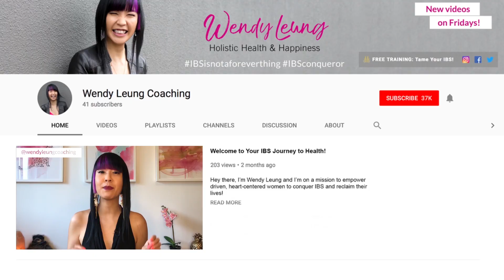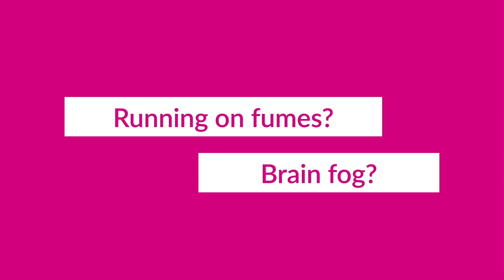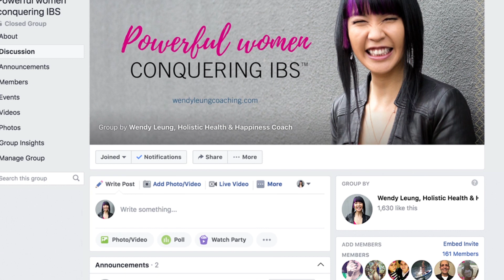IBS AND FATIGUE: Stop feeling exhausted and re-energize your life!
IBS AND FATIGUE: How to stop feeling so exhausted and re-energize your life! // If you've been struggling with chronic IBS then you're likely no stranger to chronic fatigue too. Dealing with IBS D or dealing with IBS C can be exhausting, whether your Irritable Bowel Syndrome symptoms disrupt your IBS and sleep or not. Watch this video to learn why you feel so IBS tired, the link between digestion and sleep, and how you can start to re-energize yourself and stop the IBS brain fog by taking control of your IBS and healing your gut!